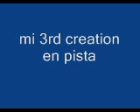pista de reggaeton en fl studio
esta es mi creacion de pista por mi primera ves